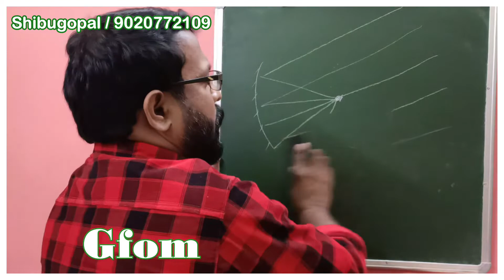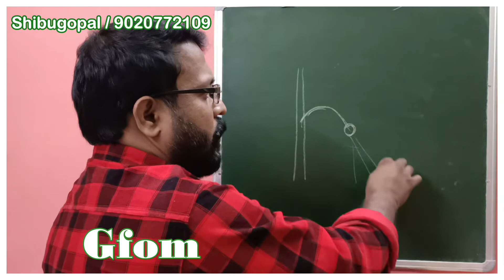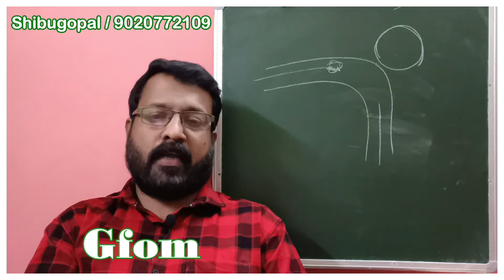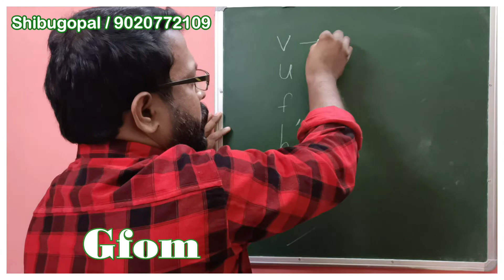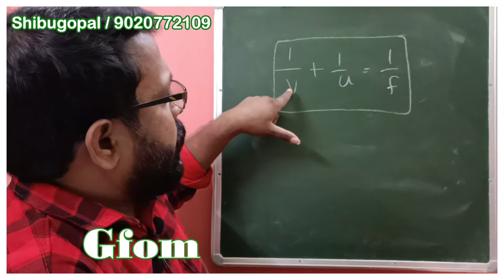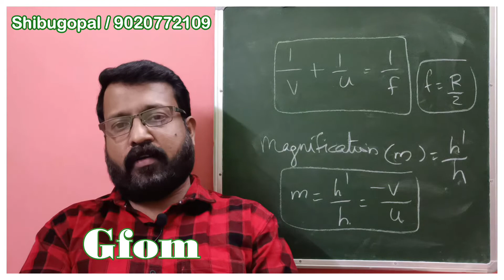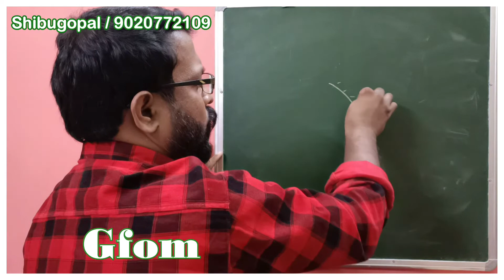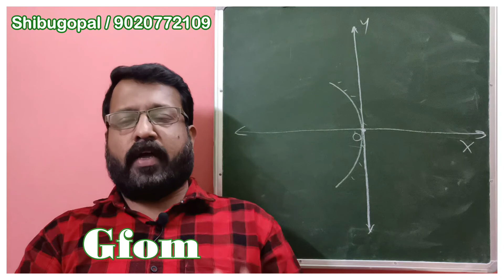CBSE 10th grade Science/lesson-10/Part-5/malayalam video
This video is about 10th lesson of CBSE 10th grade (science). The medium of instruction is malayalam. So is meant for Kerala Students